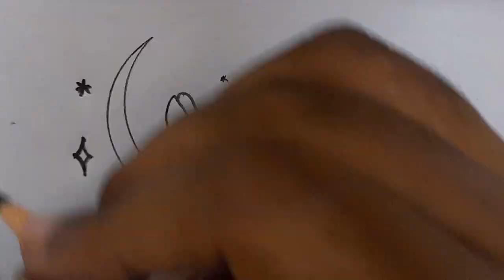🧚HOW TO DRAW A FAIRY SITTING ON A MOON🧚EASY DRAWING👍@TamilNewArt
In this video I have shown How to draw a fairy sitting on a moon. I hope this video will be liked by those who are also interested in drawing. People who would like to draw a fairy sitting on a moon can learn this drawing in a simple way. Thank you very much for watching my video.

How to draw a fairy sitting on a moon
easy drawing
how to draw
tamil newart